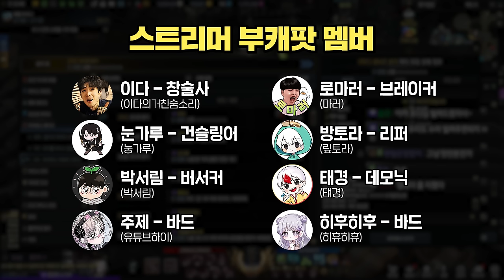에스더 바드에게.. 쌀숭이? [로스트아크]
▶편집
  - 혜빵님